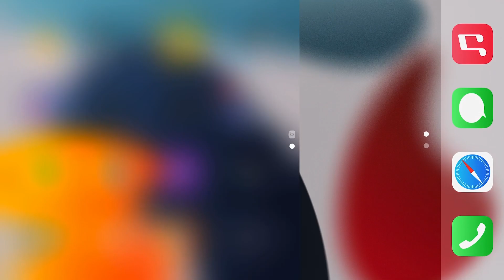Call of duty mobile Ranked matches #1